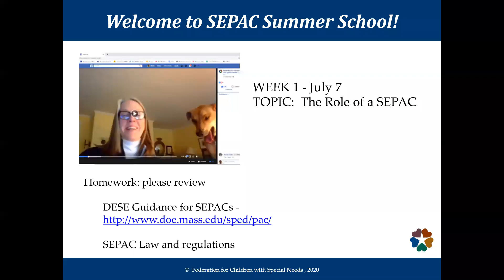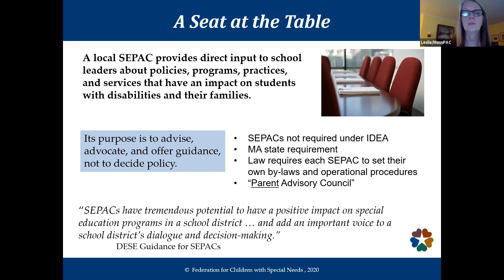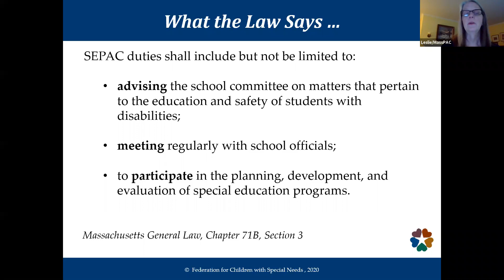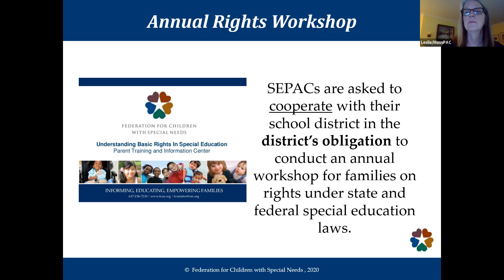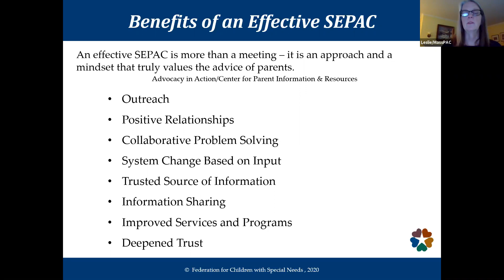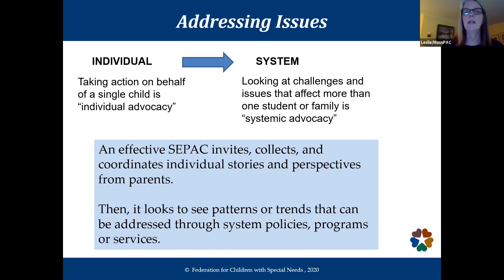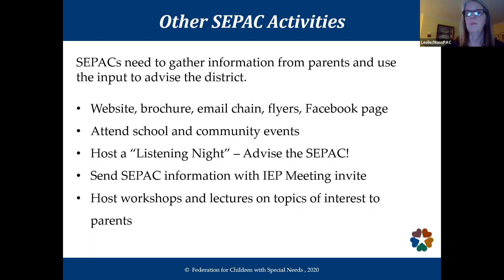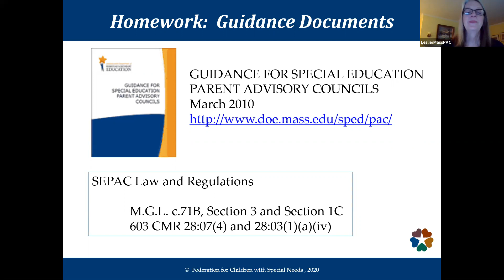Session 1 - Role of the SEPAC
Learn about the role of a SEPAC - special education parent advisory council - under Massachusetts law.